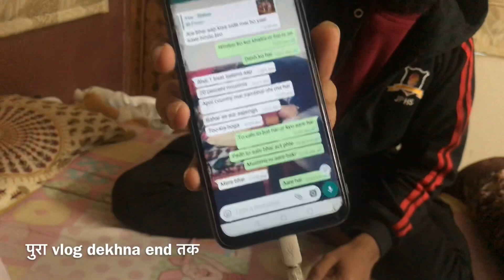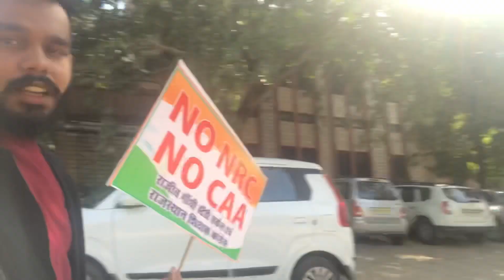I Participated In The Protest March Against NRC And CAA | Peaceful? | ground Reality|vlog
I Participated in the protest against NRC and CAA held in Jaipur. Was it peaceful?? These type of questions would be answered through this vlog and I was there so this is the ground Reality of the protest.